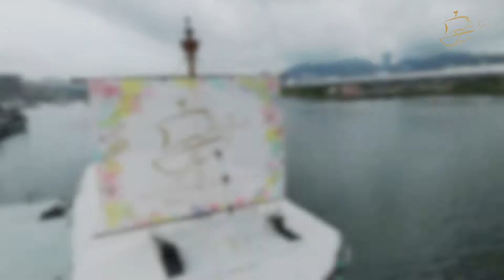「優遊饗宴」下水禮 Elegance Feast Yacht Party!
有沒有想過在靚靚郵艇上食靚靚饗宴呢？
Ever think of dinning in a Yacht and enjoying our beautiful set or treat it as dinner? Elegance Feast will give you a lot of surprise!

閉上雙眼 放鬆心情
讓大海的香氣包圍全身
倚樑結伴 靜聽浪聲
與至愛密友享受浮華盛宴

黑松露牛肝菌湯 Black truffle Porcini soup

美國緬因州龍蝦 Lobster from USA
北海道珍寶帶子配薯餅 Jumbo Scallop
車打芝士 Cheddar Cheese
沙立美腸 Salami
珍寶青口 Jumbo Mussel

狗造型白朱古力 Dog White Chocolate
香芒芝士蛋糕 Panacota and Mango Delight
開心果朱古力蛋糕 Sable Gianduja
開心果馬卡龍 Pistachio Macaron
蛋白糖餅 Meringue
蔬菜脆片Dry Veggies & Mushroom Chips
烤包配牛油果醬及乳酪醬Bread with Avocado dip

Rosy Paris 有機茶 Rosy Paris Organic Tea

DK Cuppa Tea
上環新街市街19號地下 G/F 19 New Market Street, Sheung Wan
（西港城，北園酒家旁）上環地鐵B出口
12-8pm 晚餐 Dinner last order 8pm

$398/位 +10%（2位起 Min 2pp）「在上環店享用」enjoy in @DK Cuppa Tea Sheung Wan

加$300/位+10%（原價加$500/位）可以於歐洲式遊艇「英倫號」 The Knot of Love 上享用「優遊饗宴」，4位以上同時享用，可獲贈葡萄汽酒一支在遊艇上享用！同時每位贈送DK Aromatherapy 木盒及香薰油乙支，每位贈品超過價值$500！

數量有限，送完即止！必須預訂！Reservation is a MUST